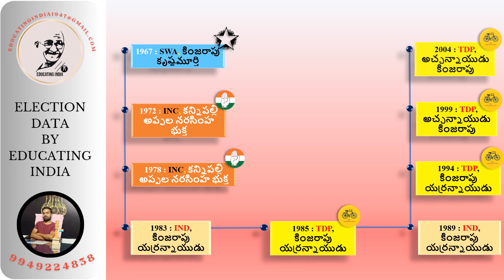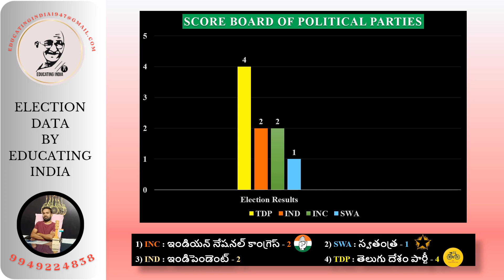హారిశ్చంద్రాపురం అసెంబ్లీ నియోజకవర్గం||శ్రీకాకుళం జిల్లా||Election Commission of India||ElectionData